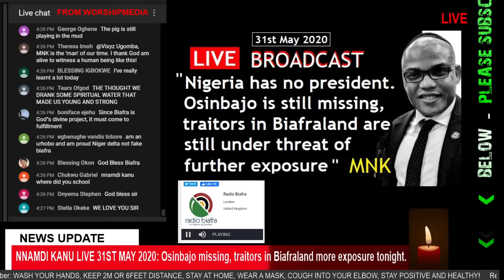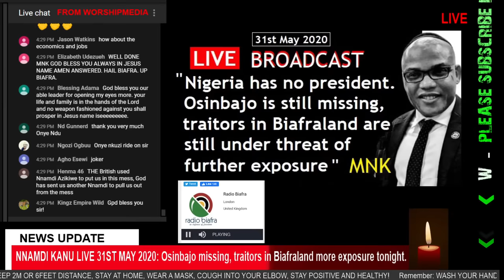MNK LIVE BR0ADCAST ON 31ST MAY 2020:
Osinbajo missing, traitors in Biafraland under threat of exposure tonight.
Video Credits - Radio Biafra